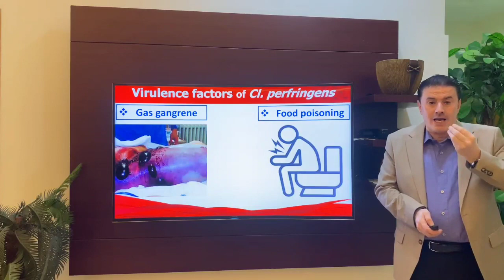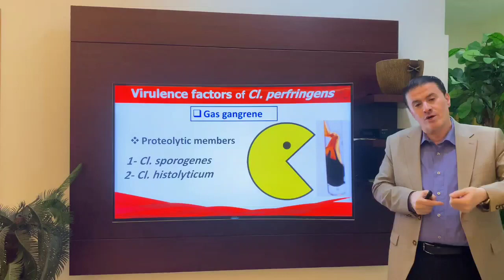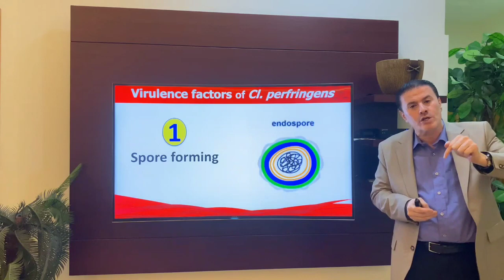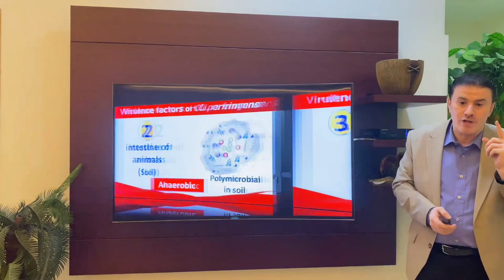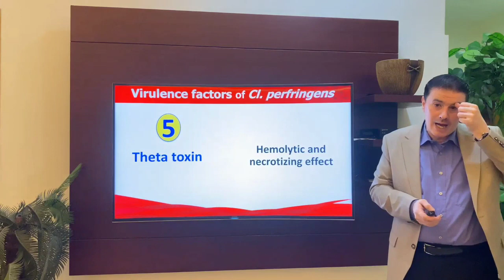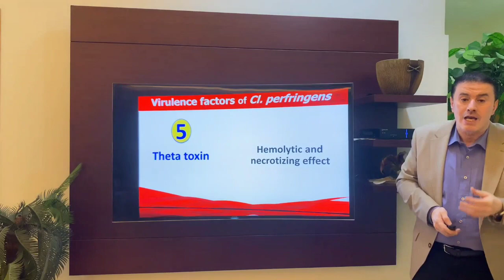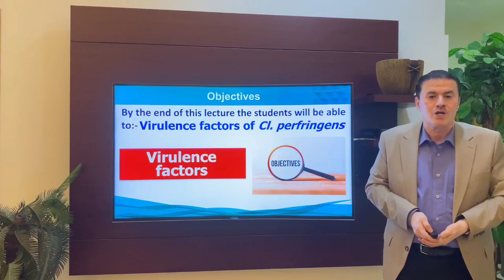19 (2-6) Cl. perfringens (Virulence factors)